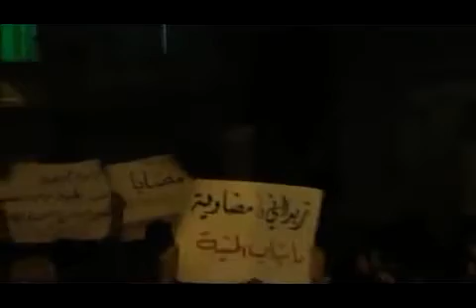مسائية الزبداني 3/5-2012 ج1